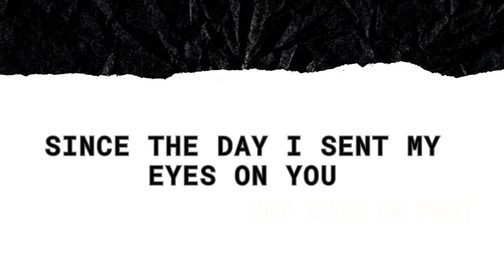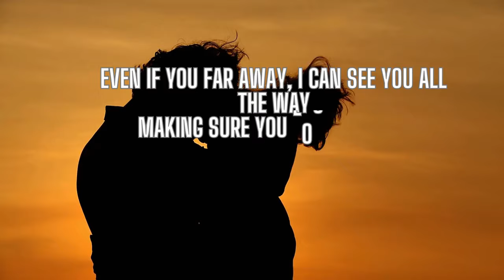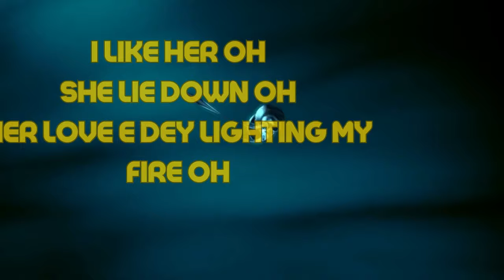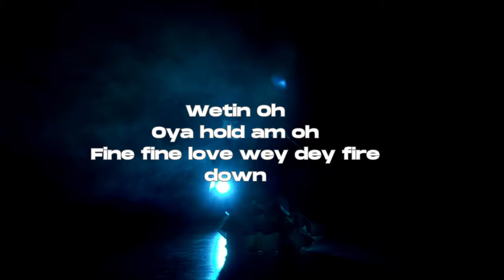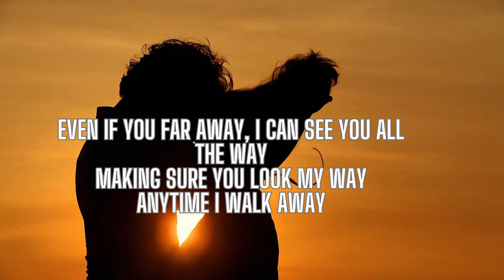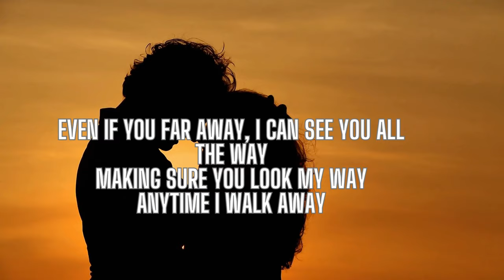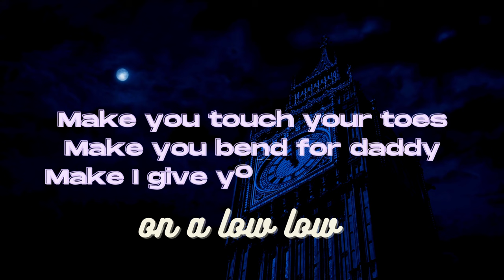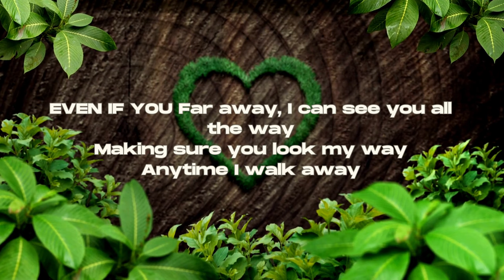Jamie Gold MUNAGI LYRICS VIDEOmp4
Munagi  gebi is a love song that say’s you and I would live forever